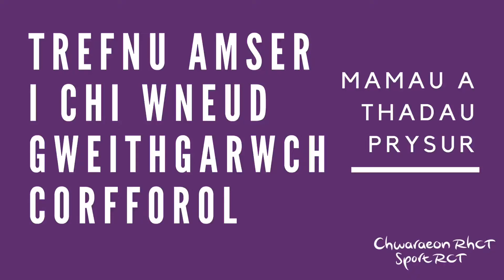| Trefnu amser i chi wneud gweithgarwch corfforol - mamau a thadau prysur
Mae pawb yn cytuno bod cadw'n heini'n bwysig, ond mae hi weithiau'n anodd trefnu amser i wneud ymarfer corff!

Os oes gyda chi blant, a bod trefnu amser i wneud ymarfer corff yn broblem i chi, dyma rai syniadau a allai fod o gymorth.

Mae ymarfer corff fel teulu yn syniad gwych gan ei fod yn helpu i gadw'ch plant yn heini hefyd!